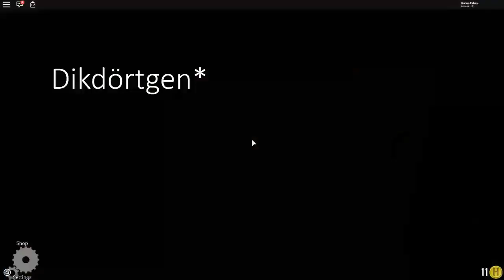ROBLOX DANS EDEN MUZLAR! - Roblox Türkçe Normal Elevator (Bildiğin Asansör)